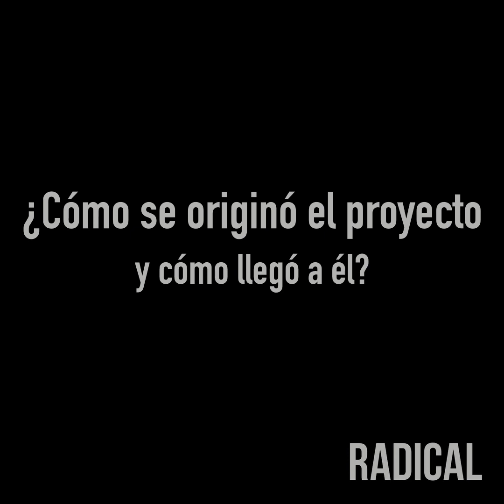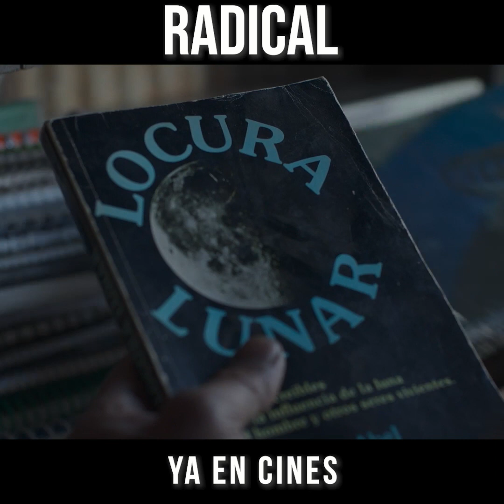ENTREVISTA EXCLUSIVA con CHRISTOPHER ZALLA, DIRECTOR de RADICAL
Christopher Zalla, director de Radical habló en exclusiva para @SiHayCine sobre su experiencia haciendo la película. Nos contó sobre los retos de la producción, cómo fue trabajar con EugenioDerbez y cómo llegó al proyecto.

¡Disponible YA en cines!